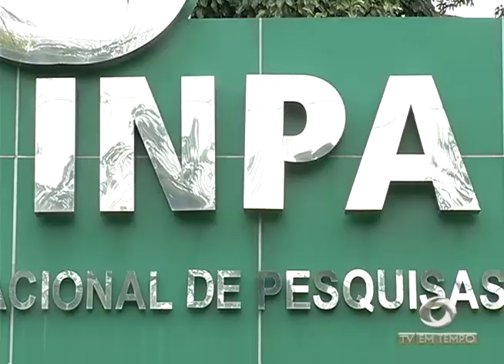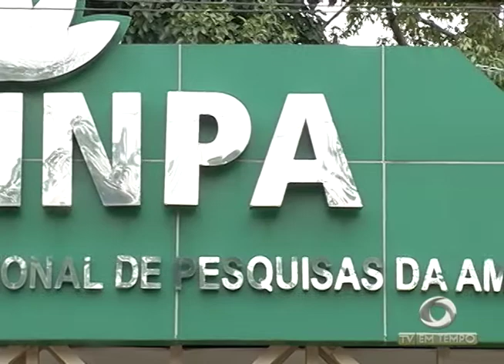Boletim Em Tempo (26.04.2018) Manhã